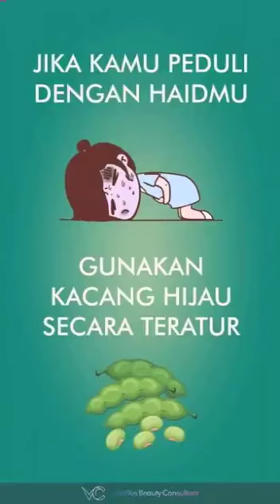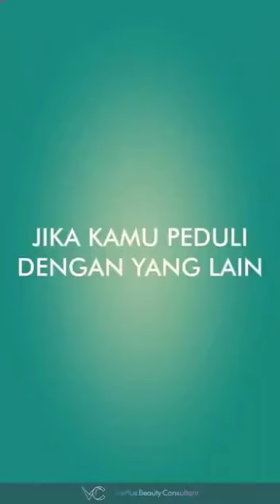22 Februari 2021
Video dari Haidi